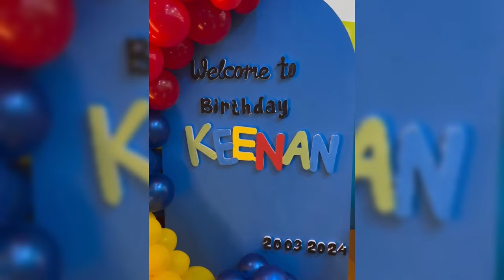AMMAR ZONI MENGAMUK KE IRISH BELLA SAAT JENGUK DIRINYA DIPENJARA DENGAN SUAMI BARUNYA